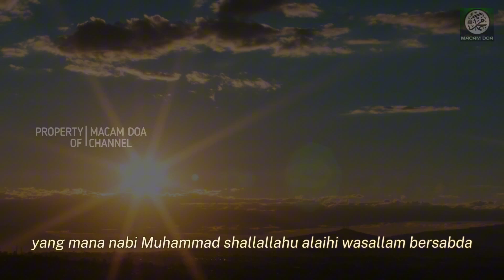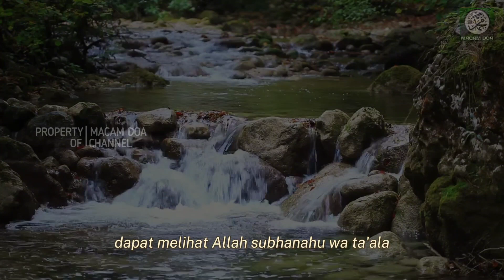5 Keutamaan Sholat Qobliyah Subuh yang Wajib Kita Kerjakan Selagi Masih Sempat